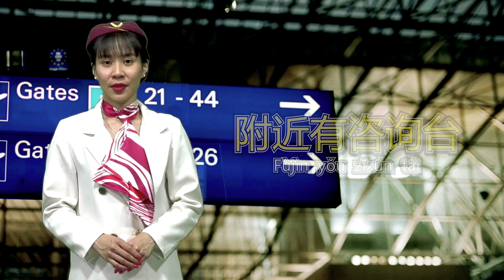[The CVM] At the airport - Chapter : Chinese | Department of Foreign Languages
คอร์สเรียนวิชาชีพด้วยตัวเอง หลักสูตรการเรียนการสอนออนไลน์ | แผนกวิชาภาษาต่างประเทศ | วิทยาลัยบริหารธุรกิจและการท่องเที่ยวกรุงเทพ

測試中文
แบบทดสอบเกี่ยวกับเลขจีน

เว็บไซต์วิทยาลัยบริหารธุรกิจและการท่องเที่ยวกรุงเทพ